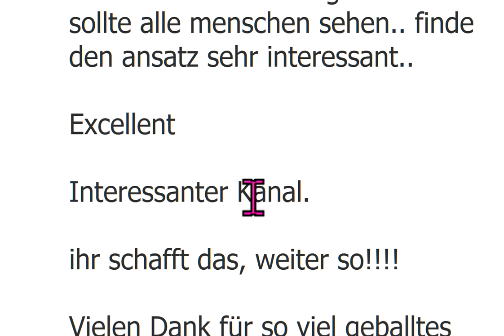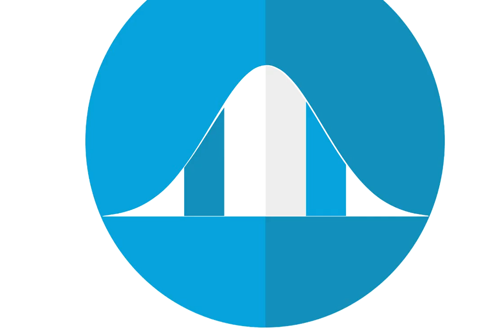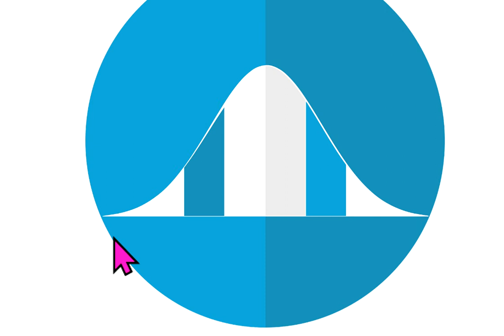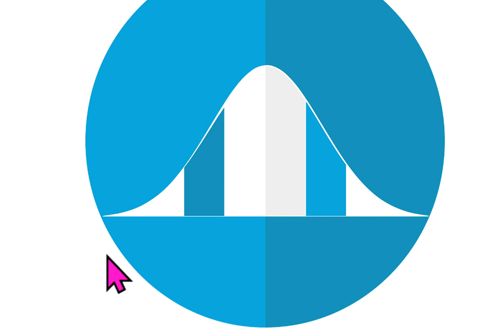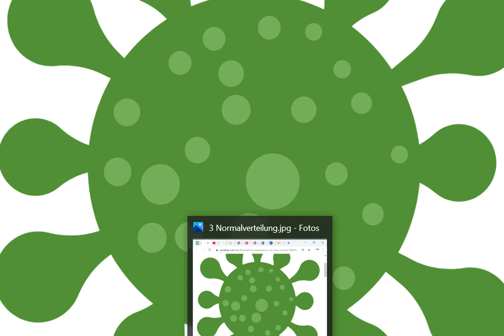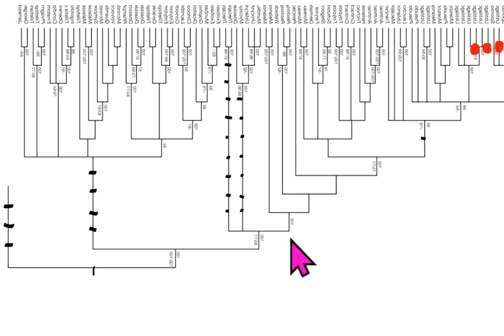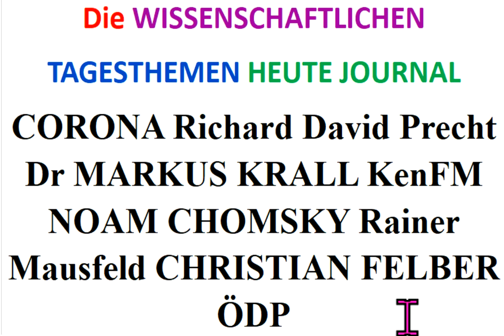CORONA Richard David Precht Dr. MARKUS KRALL KenFM NOAM CHOMSKY Rainer Mausfeld CHRISTIAN FELBER ÖDP